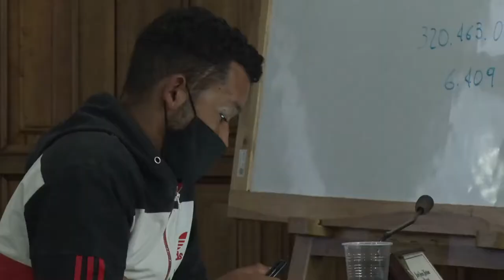APROBADO ESTATUTO TRIBUTARIO EN EL CONCEJO